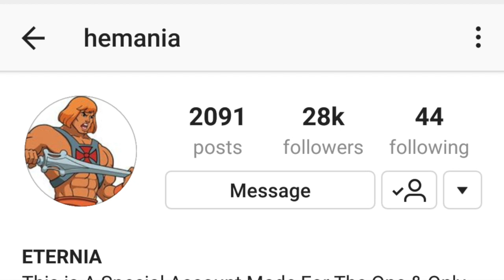He-Man Rocks - by Hunter'z Arcade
Hey everyone - First off, my page name is going to change to HUNTER'Z ARCADE so keep an eye out for that.

This vid is one I've wanted to make for a long time. I have been a fan of the He-Man toy and cartoon since I was three.

This AWESOME toy line first came out in the 80s but has since been revamped several times and it just keeps getting better.

It started as a kids toy but has since graduated to more of  a collectors passion. Given the more realistic designs and the cost!

I hope you like this video and I hope it inspires you to get into
He-Man. Trust me, you won't regret it.

Thanks to Mattel, Filmation and all the other amazing people and companies in this video!